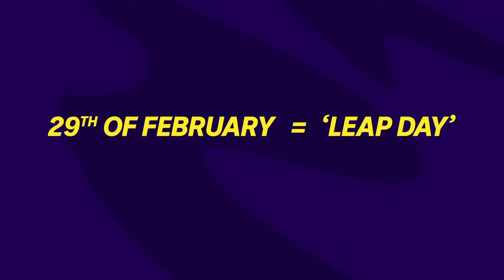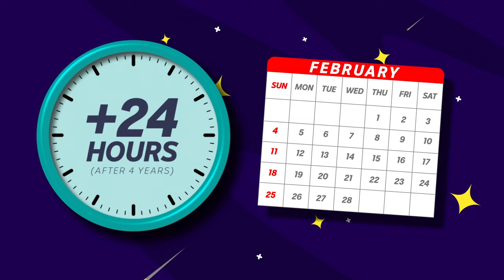Why do we have leap years?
LEAP YEAR
Today is the 29th of February which means it's a leap year. The date, 29th of February, that only exists in our calendars once every four years. While it might seem pretty strange, without it, things here on earth would get really out of whack. You see, while most people think it takes 365 days for our planet to circle the sun, it's actually more like 365 days and nearly six hours. So after a few years an extra 24 extra hours, or one whole day, has added up and needs to be added to the calendar. That's when a leap year comes in to save the day. Without it our calendars would gradually start to fall totally out of sync with the seasons, which could lead to some pretty strange weather. As for all you leaplings out there, which is the name given to someone who was born on a leap day, only about one in every 1,500 people share your birthday. So you're pretty special.

MATILDAS OLYMPIC QUALIFY
The Matildas are going to the Olympics. The Tillies booked their giant novelty-sized ticket to Paris last night, after winning their second qualifying match against Uzbekistan. Veteran striker Michelle Heyman had another massive night, scoring 4 goals in the first 45 minutes alone. But it was a real team effort, with Kaitlyn Torpey, Mary Fowler, Caitlin Foord, Hayley Raso, and Amy Sayer also hitting the scoreboard.

BLIND SURFERS
A surf school on the Central Coast is teaching vision impaired and blind students. The new class has been created by former pro surfer Amee Donohoe, who wanted to give people who are blind and visually impaired the opportunity to learn how to surf in a safe environment. Lessons start on the sand so students can get familiar with their boards, before heading into the water. And each step of the way, coaches are by their side using verbal descriptions and hands on explanations to help them feel safe and to get used to the sensations of surfing. Lucky for these guys, they've also got four time world champ blind surfer Matt Formston on hand to give them some tips.

WILLY WONKA FAIL
First up, this isn't exactly a world of pure imagination. Families were quite disappointed after attending this "Willy Wonka Experience" in Glasgow in the UK claiming it's not what they ordered, or at least, it's not what was advertised. Pretty soon police were called in, the event was cancelled and visitors were issued refunds.

JET SUIT RACE
If you were in Dubai recently, you might have caught some super heroes whizzing around the harbour. Ok you got me, they're not superheroes. They're just regular people wearing jet suits. It's all part of the world's first jet suit race.

ORCHID FASHION
A fashion show has taken place at the New York Botanical Garden, but wait a second they're not clothes, they're flowers. More specifically they're orchids that have been carefully crafted into couture pieces by three designers for the Floral's in Fashion Orchid Show.